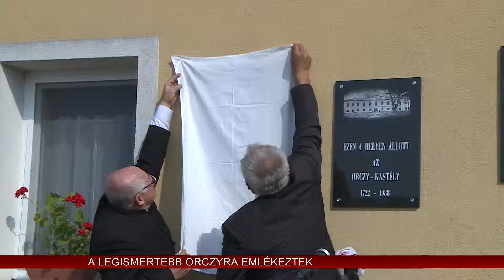Emléktáblát avattak Tarnaörsön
Újra megünnepelt egy fontos, az Orczy-családhoz kapcsolódó jubileumot a nemesi család hagyományait élénken őrző Tarnaörs. Csütörtökön Orczy Lőrinc magyar főispán és költő születésének 300. évfordulója alkalmából megemlékezés és emléktábla-avatás is volt a településen.